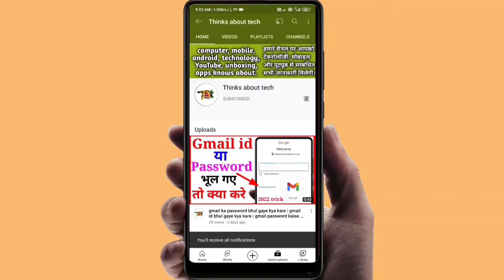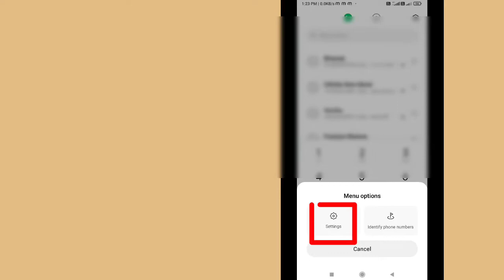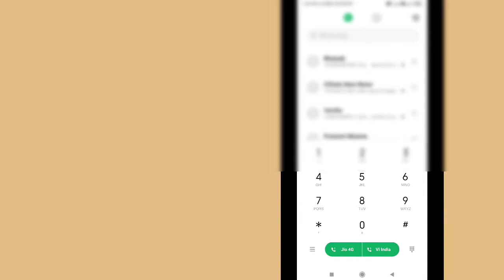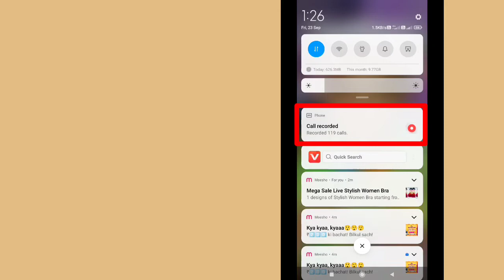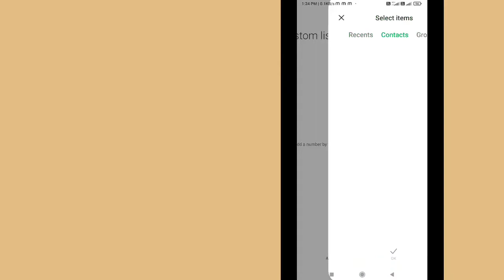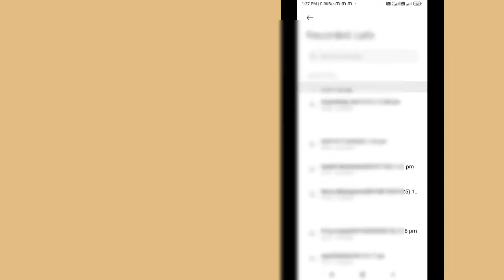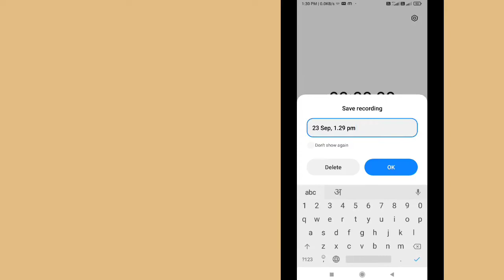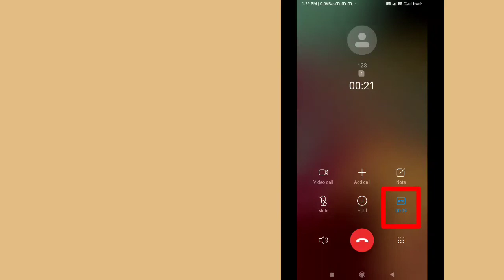automatic call recording kaise kare | call recording kaha save hota hai | voice recording kaise kare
dosto is video me mene aapko call recording se related sari jankari de di hai.

मैं अपने यूट्यूब वीडियो बनाने में जिन चीजों का यूज करता हूं उनकी लिंक नीचे है👇👇

Boya mic
Gorilla Tripod
Ring Light
Ring Light with Tripod

your query-

call recording kaha save hota hai,
call recording kaha hoti hai,
call recording kis file mein jata hai,
call recording kaha save hota hai oppo a53,
realme me call recording kaha save hota hai,
redmi 8 me call recording kaha save hota hai,
call recording kaise dekha jata hai,
vivo v23 call recording kaha save hoti hai,
google dialer call recording kaha save hota hai,
vivo v23 call record file kaha save hoti hai,
call recording save kahan hota hai
voice recording ko edit kaise kare,
phone se voice kaise record kare,
call recording kaise kare,
mobile mein clear voice kaise record kare,
audio kaise record kare,
mic se voice recording kaise kare,
achhi voice recording kaise kare,
khudke voice recording kaise kare,
voice recording,
unknown calling par call recording kaise lagaye,
kisi ek number par automatic call recording chalu kaise kare,
mobile me call recording start Kaise kare

other searches-